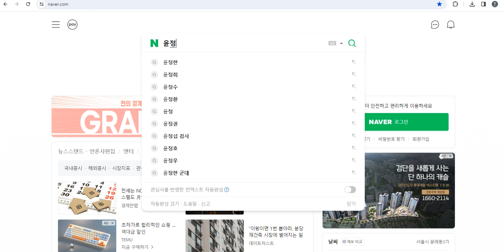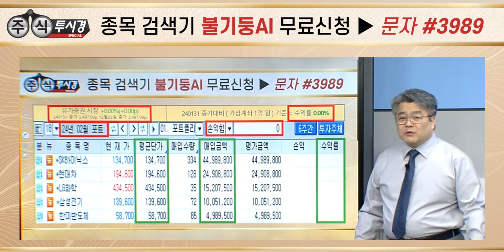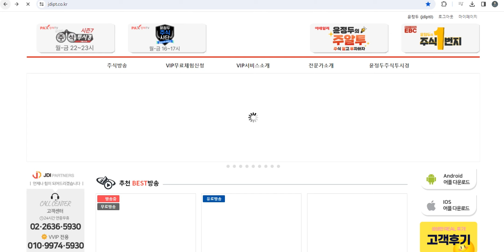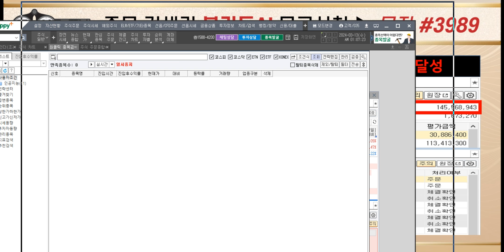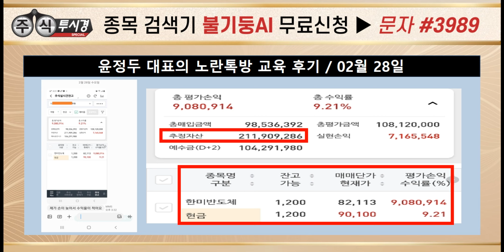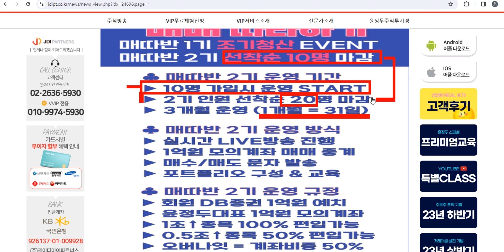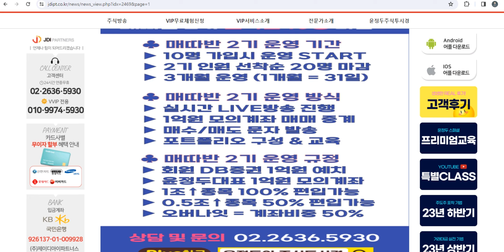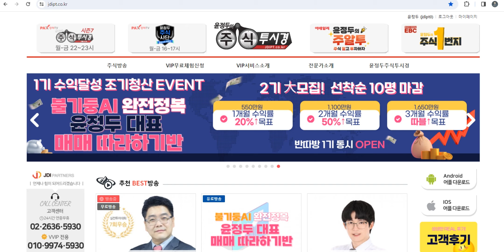[100% 따블 불기둥AI 매매따라하기 HLB 한미반도체 SK하이닉스 HPSP 엔켐 삼성SDI 포스코인터내셔널]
♣ 100%↑따블 매매 따라하기 2기
◆ 선착순 10명 마감후 대기 전환

♣ 실전투자대회 7회 우승 신화
◆ 대우증권 1억 리그 7.681% 1위

♣축♣매따 1기 목표수익 조기달성

♣ 매따반 2기 운영 방식
▶ 실시간 매매 LIVE방송 진행
▶ 완벽한 매수/매도 문자 발송
▶ 특별 포트폴리오 구성 & 교육

♣ 매따반 2기 가입 금액
★ 1개월 20%↑목표   550만원
★ 2개월 50%↑목표 1,100만원
★ 3개월 따블↑목표 1,650만원

♣ 반따반 1기 동시 OPEN
★ 1개월 10%↑목표 330만원
★ 2개월 25%↑목표 660만원
★ 3개월 50%↑목표 990만원

♣ HLB 142% 따블↑신고가
◆ 불기둥AI 42,000원↑포착
★ 신약 FDA 승인 기대감
★ 거래소이전 상장 기대감
★ 외국인 집중 매집 7%

★ 2024년 03월 11일 13:35

★ 2024년 03월 08일 14:49

★ 2024년 03월 07일 15:35

★ 2024년 02월 29일 12:41

★ 2024년 02월 20일 22:00

★ 2024년 02월 20일 01:07

★ 2024년 02월 19일 15:03

★ 2024년 02월 06일 22:00

♣ HLB 142%↑따블 폭등 EVENT

♣ 삼성SDI 29%↑신고가

★ 정부 배터리 개발 적극 지원
★ 전고체 배터리 27년 양산

★ 2024년 03월 12일 15:32

★ 2024년 03월 12일 10:20

★ 1.2조 희토류 영구자석 수주
★ 탈중국 공급망 구축 긍정
★ 목표주가 70,000원

★ 2024년 03월 12일 16:18

★ 2024년 03월 12일 14:58